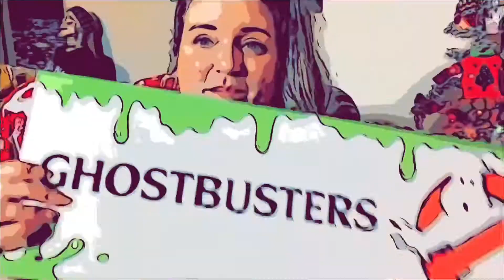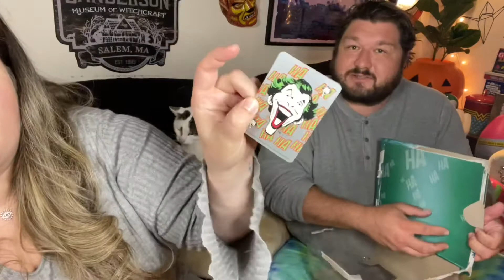Being Jokers on April Fool’s! | 2021 Daily Vlogs